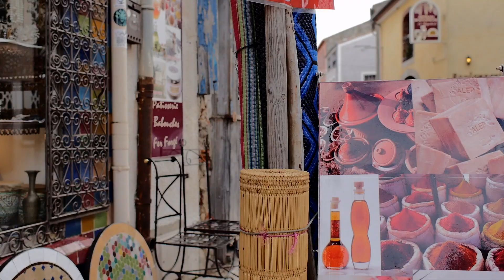Art-terredéco - Leucate Village.